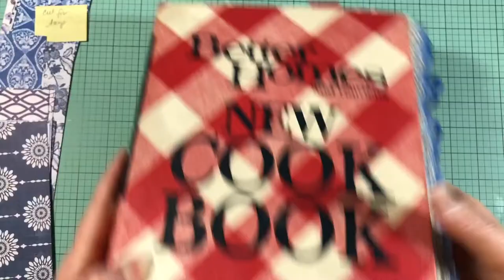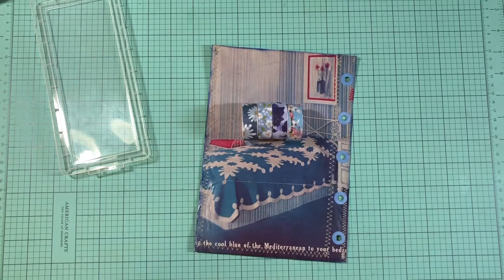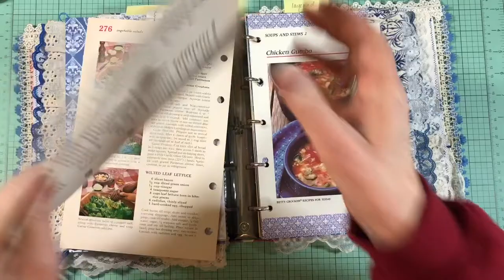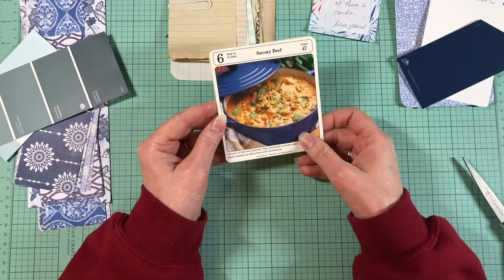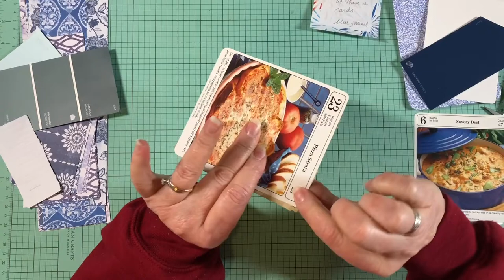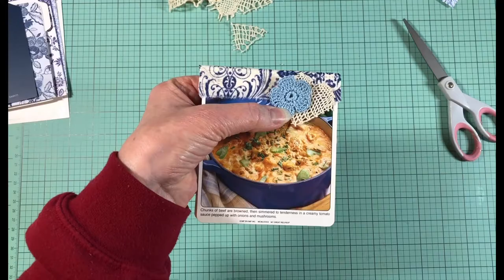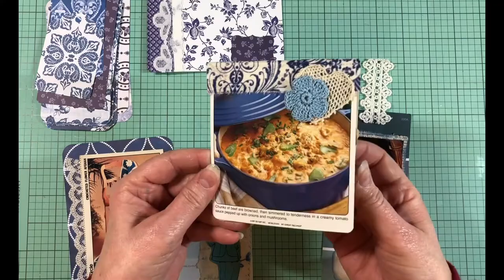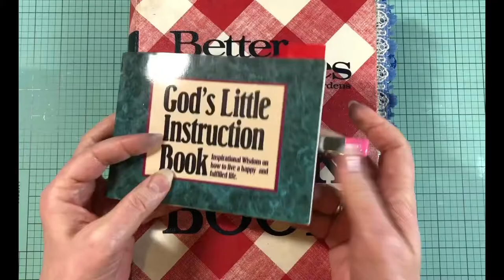Making Ephemera From Altered Paint Chips, Stationery and Recipe Cards | BH&G 5-Ring Binder Journal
I need to make a bunch of tags and journal cards to go in this journal.  I've found a few things in my stash that can be altered to make what I need. Let's get started! Thanks for joining me today! Leave any questions or comments below - I love reading them!

The Virtual Craft Session is now over. Thank you, ladies, for a good time chatting together and getting to know each other face-to-face. I love that we could interact and have a two-way conversation. I look forward to scheduling a couple more this year. Hugs!!